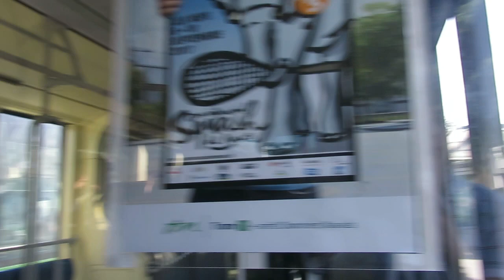Mercedes-Benz Citaro G CNG Facelift ZF #729 | Bus Relais Tram Ligne 2 | Réseau TAN de Nantes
A bord du Mercedes-Benz O530 Citaro G CNG Facelift n°729 ex-Divia Dijon 820 sur le Bus Relais Tramway ligne 2 entre les stations Santos Dumont et Orvault Grand Val.
Je viens de me rendre compte que j'avais filmé un peu trop de bus le jeudi 14 septembre 2017 mais là je crois qu'il y a un problème de données EXIF, un BRT mi-septembre, c'est surprenant... Je dirais plutôt été 2017.